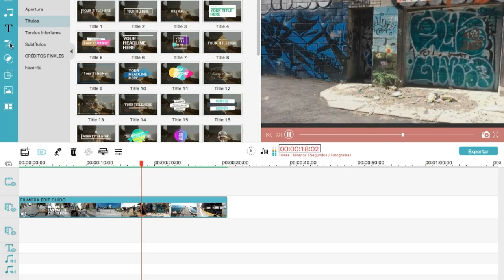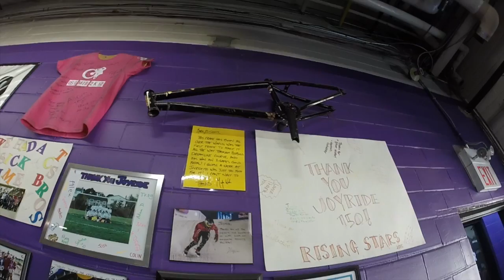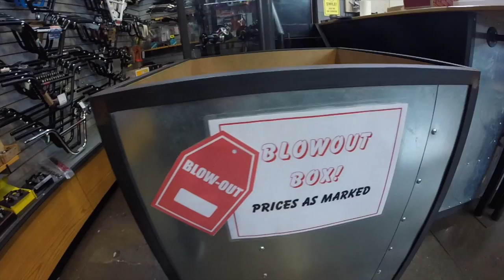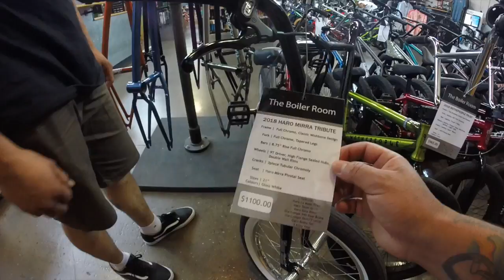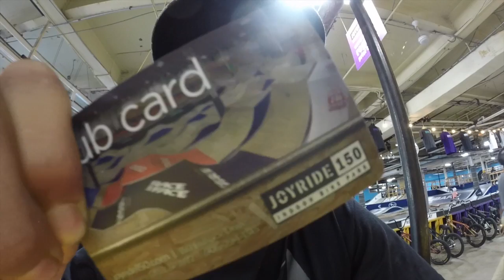UN DÍA EN EL MEJOR BIKE PARK DE CANADA 🍁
VISITAMOS EL MEJOR BIKE PARK DEL MUNDO EN CANADA, PUEDES SEGUIRLOS EN INSTAGRAM @JOYRIDE150 DESCARGA FILMORA PARA MAC O WINDOWNS Get Filmora here (support Mac & PC)